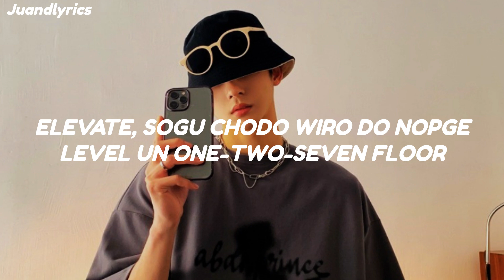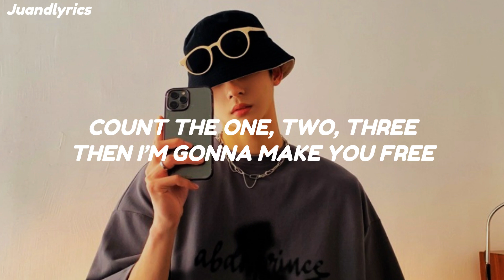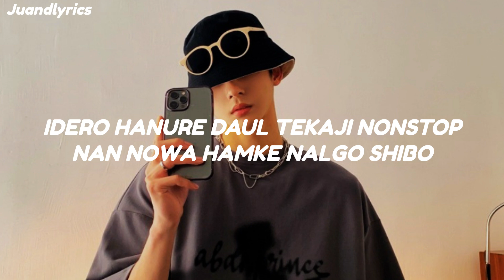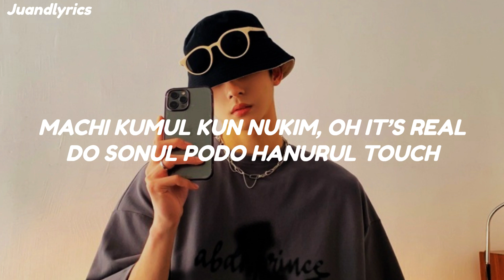NCT 127 - "Skyscraper" Easy Lyrics